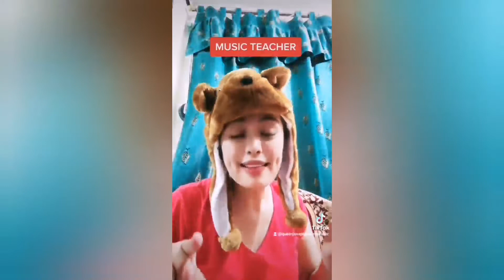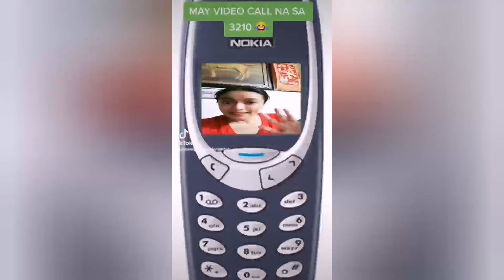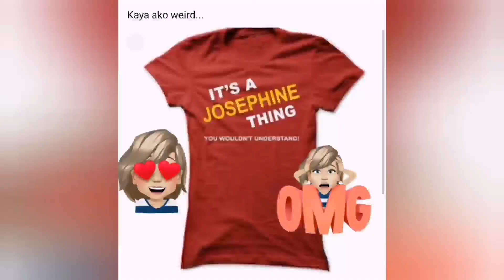Tiktok files 137 sa 2022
Don't cry because it's over, smile because it happened. - Dr. Seuss